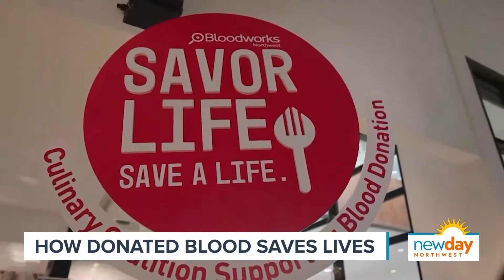Savor Life, Save a Life through blood donations - New Day NW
Blood donations are needed across the country right now, and in King County, the blood supply is at a critical level.

“Every two seconds, somebody in our region needs blood,” said Debbie Friend Wilson, Seattle area restaurant co-owner. “It takes 1,000 donors a day to keep our supply where it needs to be at a safe level.”

A coalition of restaurant professionals, chefs, and hospitality professionals are joining together with Bloodworks NW to get the word out and inspire community action.

“Restaurants are hubs of communities, so the coalition really gets the word out and brings our team members, but also brings our community, into the fold in trying to raise awareness,” said Jason Wilson, chef and restaurant co-owner. “We want to raise that participation level up to 10,000 new and engaged donors again.”

Customers dining at participating restaurants will learn more about the need for blood donations and are encouraged to “Savor Life and Save a Life.” Diners who then donate blood will be entered to win interactive drinking and dining experiences.

“We get to donate blood,” Wilson said. “We get to be part of the action call, and we also get to work together as restaurant professionals and real passionate people.”

The Wilsons’ restaurant is committed to the health and well-being of its staff and supporting mental health wellness.

“How it relates to blood donation is we really encourage a sense of community and connection and giving,” Friend Wilson said.

“It wasn’t even something that I thought about,” Friend Wilson said. “I took for granted that, of course, blood would be there. I think that’s the point of this. You just don’t know when you’re going to need it.”

Visit the Bloodworks NW website to make an appointment to give blood. Even if appointments aren’t available immediately, the need is still there for the weeks and months to come.